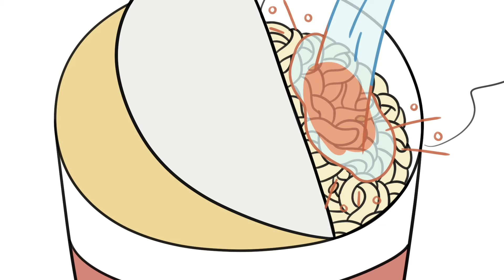ASMR Cup Noodles & Triangle Gimbap (Mukbang Animation)